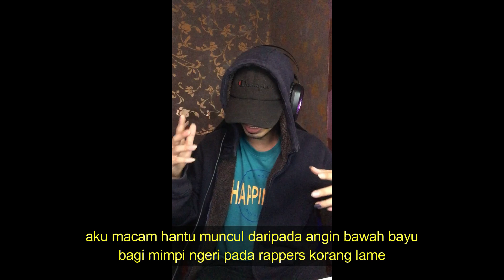TopLessBeast ft. Carlolitto - Do It Again (Freeverse)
Bigo Live :
Carlolitto